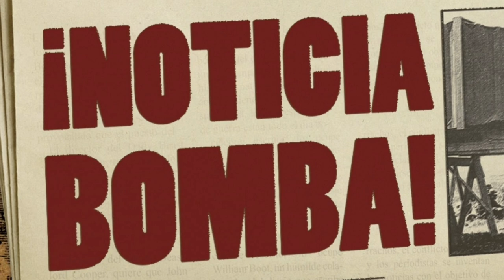¡BOMBAZO INESPERADO! ¡MESSI sorprendió a TODOS! ¡NADIE esperaba ESTO del GOAT! NOTICIAS BARÇA